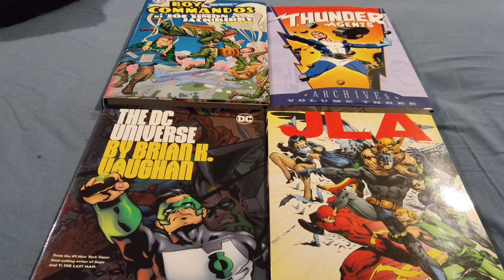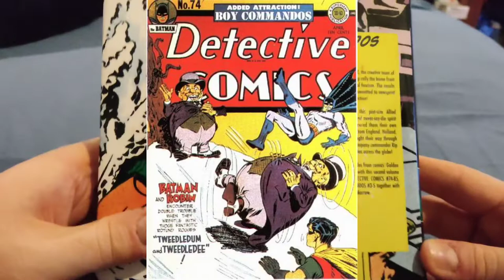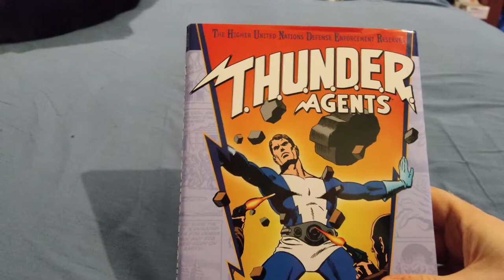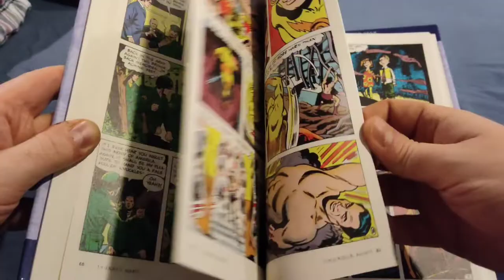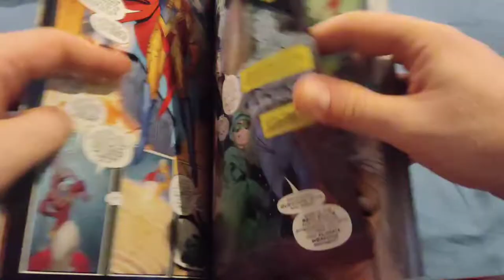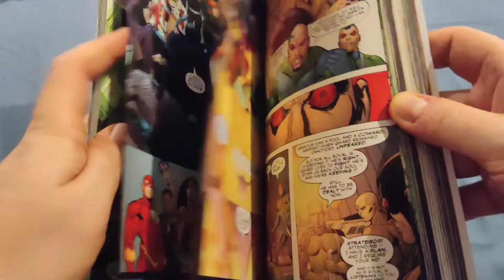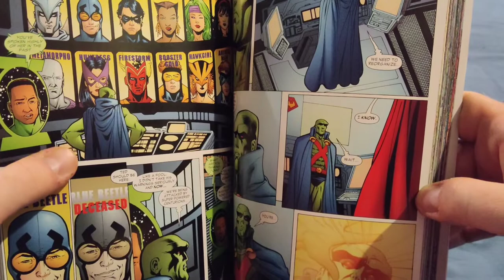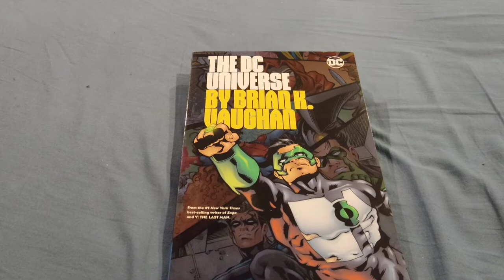Gold/Silver/Modern Age comics from the dollar store!